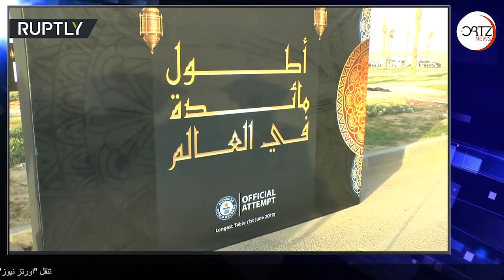اطول مائدة في العالم تدخل موسوعة جينيس | اورتز نيوز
دخلت مصر موسوعة غينيس للأرقام القياسية بعد إعداد أطول مائدة في العالم بطول 3198 مترا في العاصمة الإدارية الجديدة شرق القاهرة.